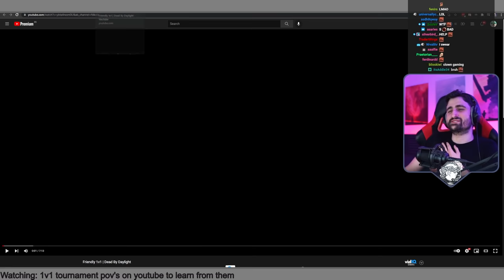"Why everyone runs Dead Hard" | Weekly Compilation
The first of (hopefully) many highlight compilations edited by our friend "SimpingForOtz".